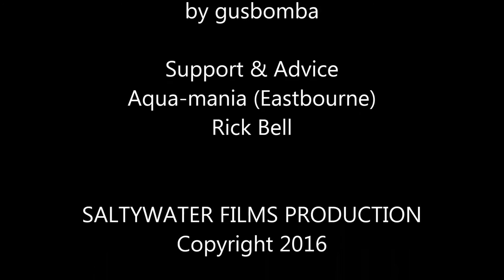Mushroom Coral (Ricordea yuma) in Time Lapse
In this video we show the start of the day from aquarium lights on for 90 Minutes in time lapse. Marine mushrooms are very easy corals to take care for any beginning reef aquarium hobbyists.  Marine mushrooms are extremely tolerant of a wide variety of aquarium conditions and come in a dazzling array of colors. This is my first youTube video.

Marine Mushrooms (Ricordea yuma).

Mushroom identification
Tidal Gardens Inc.

Copyright Information:
This video was shot and edited by Andrew Rockingham. SALTYWATER FILMS PRODUCTION owns all copyrights to this content.

Advice & Support:
Aqua-mania (Eastbourne)
Rick Bell